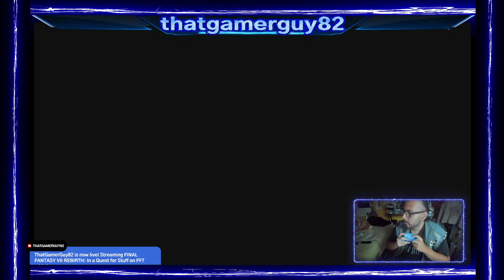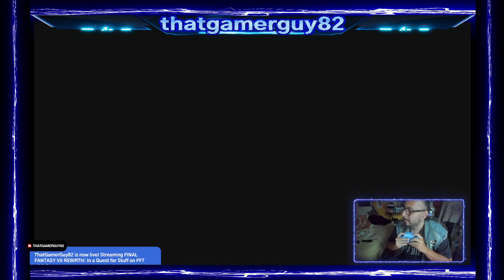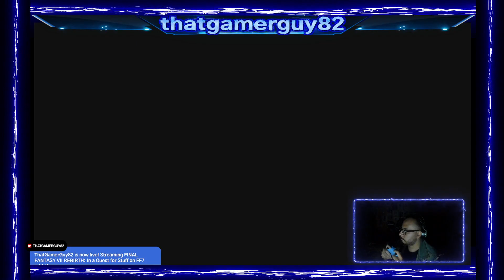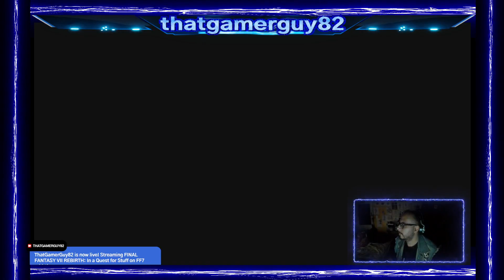a date with Tifa at last and many more fun time with Final Fantasy 7 Rebirth